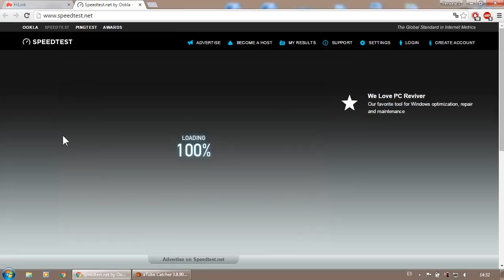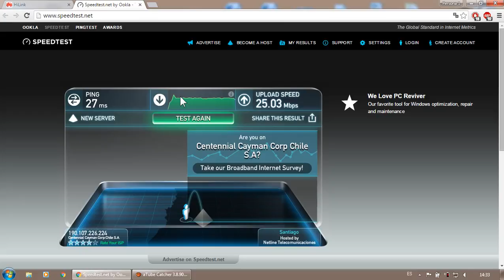speedtest casablanca WOM 4G BAM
velocidad WOM servicio casablanca

HUAWEI E3372